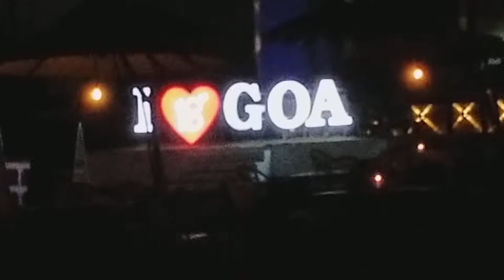Goa / India Trip - Best Fresh Seafood in the WORLD!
Random Home Video stored and shared on Youtube for many generations to come and the public is not only welcome to watch as well but feel free to be a part of the family and subscribe , like, comment. All are welcome. This is from my trip to Goa India on March 20, 2018. Very quick solo trip. It was the beginning of my travel vlog that got cut short due to Covid. I have a lot of footage from my few recon trips before I decided if I wanted to sell my businesses and go travel for a living which is one of my main loves in life aside from my beautiful children. Goa has the best seafood I have ever tried in my life. Unreal. Highly recommend for those that can rough it a little. It is not your typical tourist destination. Very adventurous for those that can stomach it.

This is also an extra for my loyal subscribers to my other channels. I keep one channel where I want to create polished, edited footage of experiences, trips, hacks, family... you name it. I hate to waste the raw footage. We have hotdogs and such in the food category . These are my hot dog clips. Nothing wrong with it and great for those who want to see the original , uncut, unedited raw video clips or the pieces of the final cut. I have nothing to hide. You are welcome to check them all out if you like. Pre-music. Pre-production lol.